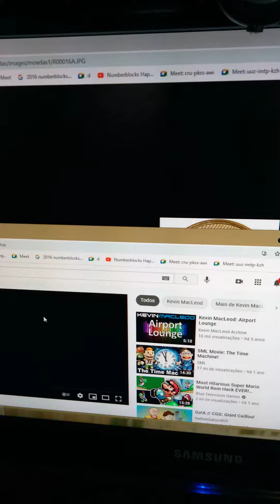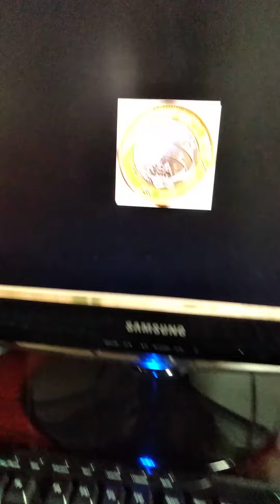Cars Short: lightning mcqueen says 13 🥇➡️🔴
tow mater had hiccups, more like "tow mater had sob"! am i right? 🥇➡️🔴